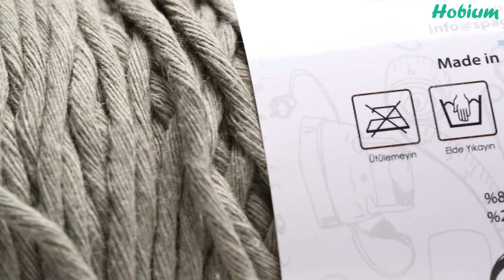Makrome Duvar Süsü Yapımı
Makrome trendi devam ederken, duvarlarınıza bohem havasını yansıtmaya ne dersiniz?  SpagettiYarn Barbante iplerinin hafif dokusundan dolayı oldukça pratik ve şık tasarımlar oluşturabilirsiniz.